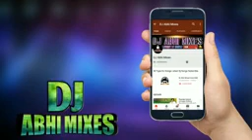Pika Pika Pikachu Dj remix songs Letest Dj Songs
main video:@raghustylish2179